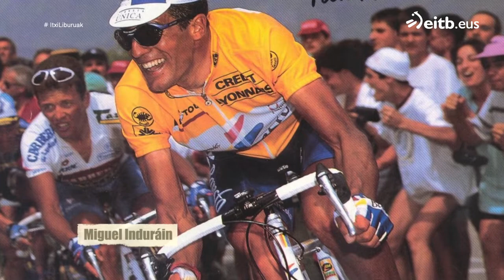Arritxu Iribar, 1993ko Tourraz: ''Indurain sukarrarekin, eta ixilik gorde behar izan genuen''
Txirrindularitza emankizunak egiten eskarmentu handia du Arritxu Iribar Euskadi Irratiko esatariak, eta lehenbiziko emakumeetako bat izan zen Europan. 1993an izan zen bere lehenbiziko Tourra, eta hainbat pasadizo kontatu dizkigu.